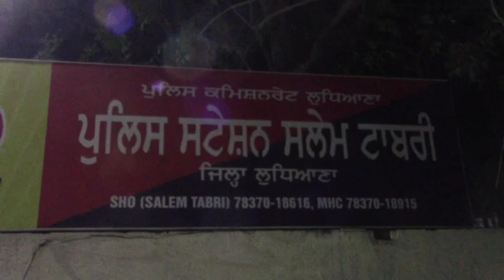ਥਾਣਾ ਸਲੇਮ ਟਾਬਰੀ ਦੇ ਵਿੱਚ ਮੋਟਰਸਾਈਕਲ ਚੋਰੀ ਕਰਨ ਦੇ ਇਲਜ਼ਾਮ ਦੇ ਵਿੱਚ ਲਿਆਂਦੇ ਗਏ ਵਿਅਕਤੀ ਵੱਲੋਂ ਖੁਦਕੁਸ਼ੀ